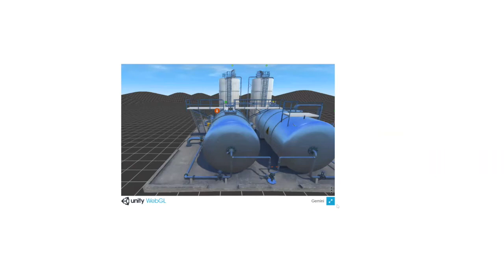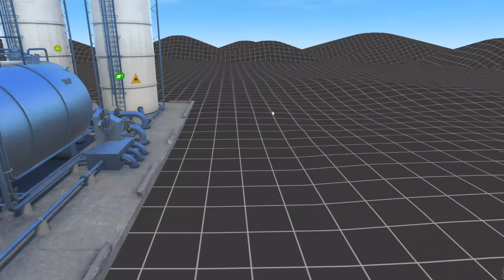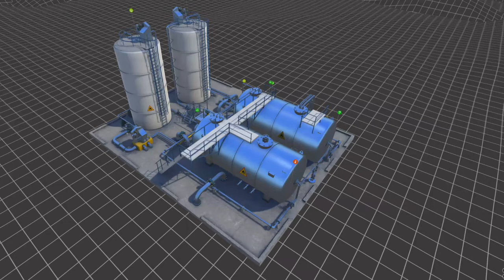CxO Series: Reduce cost of operations using photo realistic 3D digital twins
An interview with John Burton CEO and co-founder of UrsaLeo conducted by Greg Orloff, CBDO & Sr. Analyst,  IIoT World,